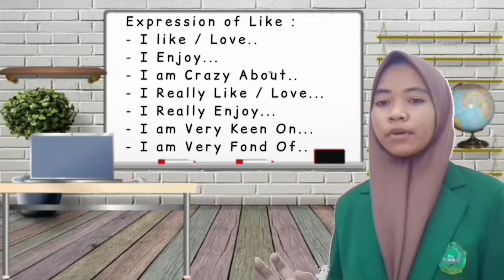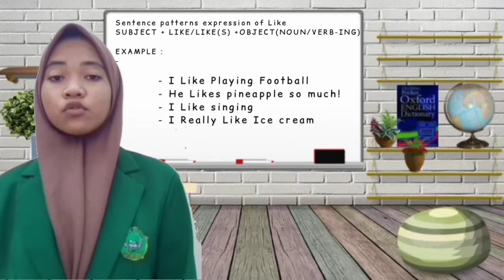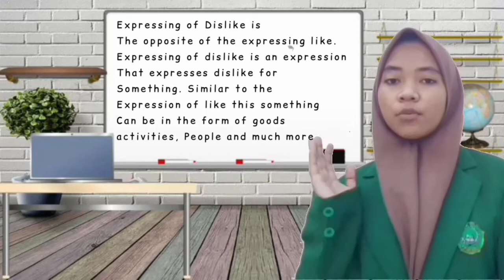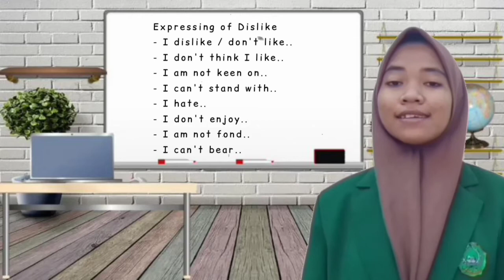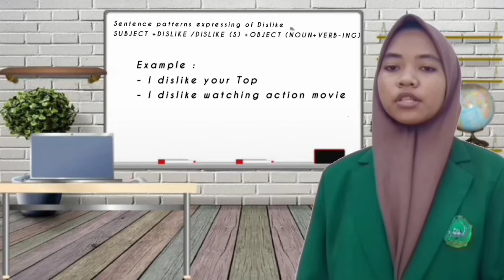Expressing Like and Dislike (SMP)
Berikut adalah tugas dari mata kuliah Micro Teaching.
 Video pembelajaran untuk Siswa SMP Kelas 7 tentang "Expressing Like and Dislike"

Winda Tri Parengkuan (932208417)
Tadris Bahasa Inggris

Semoga video yang saya berikan bermanfaat Terimakasih 🙏🏼❤️❤️❤️❤️